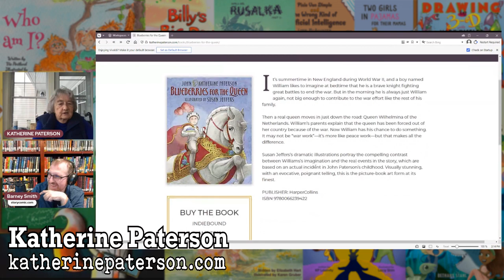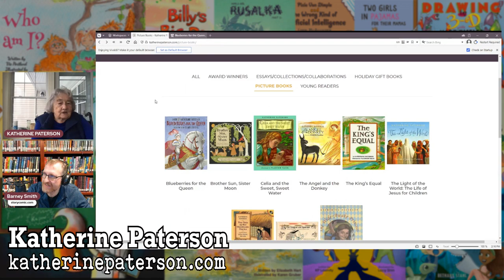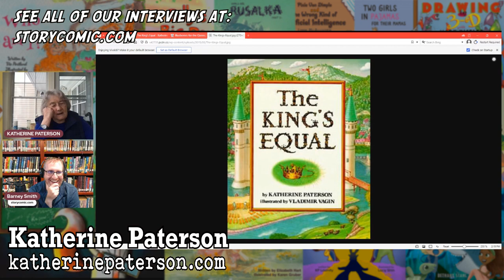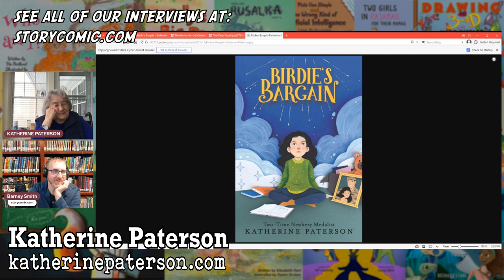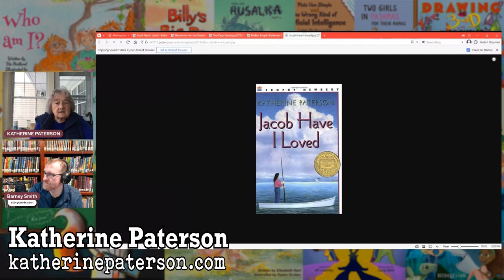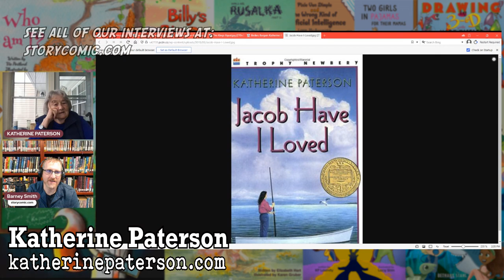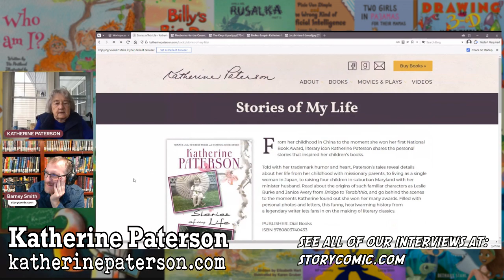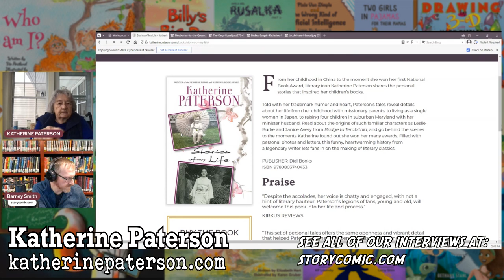Katherine Paterson's Joyful Journey: Celebrating a Lifetime of Storytelling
Welcome to Storycomic Presents! In Episode 324, I, Barney Smith of storycomic.com, am honored to host the internationally celebrated and legendary Vermont author, Katherine Paterson.

In this episode, we delve into the rich tapestry of Katherine Paterson's literary career, exploring the diverse range of her award-winning works. Katherine shares insights into her writing process, the inspiration behind her beloved stories, and the impact her books have had on readers of all ages.

We journey through her extensive bibliography, discussing the themes, characters, and profound messages that resonate throughout her novels. Katherine's ability to weave complex narratives that speak to both young and adult readers is a highlight of our conversation.

Our engaging chat covers the breadth of her literary contributions, from her well-known classics to her latest publications. Katherine's warmth and wisdom shine as she recounts the experiences and motivations behind her writing journey.

For more about Katherine Paterson and her incredible body of work, visit her

Join us in this captivating episode as we celebrate the literary genius of Katherine Paterson, a true icon in the world of children's and young adult literature.

The Title sequence was designed and created by Morgan Quaid.

Are you curious to see the video version of this interview?  It's on our website too!

Thank you to our Founders Club Patrons, Higgins802, Von Allan, Stephanie Nina Pitsirilos, Marek Bennett, and Matt & Therese. Check out their fantastic work at: